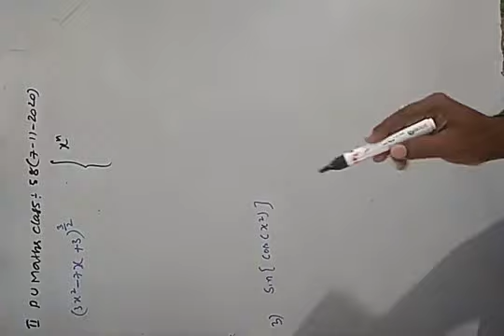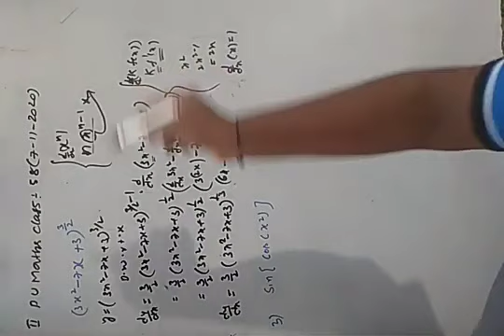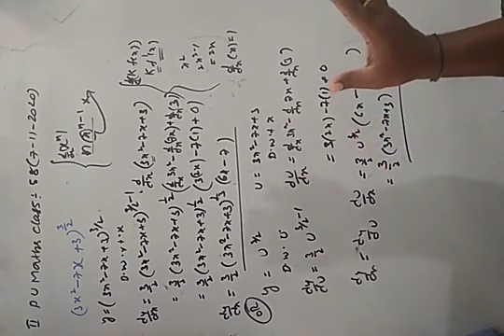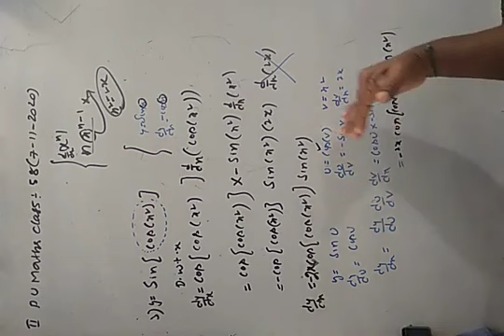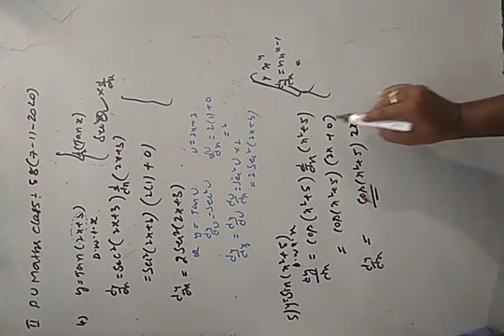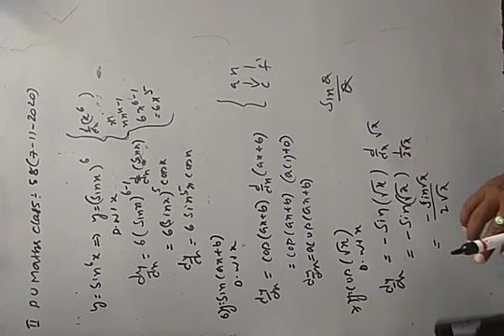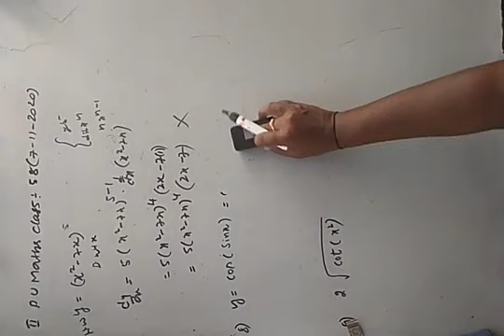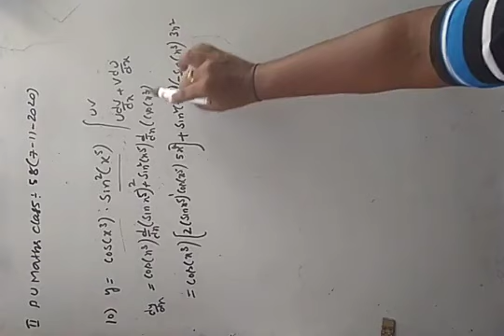MSR II PU Maths classes - 58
CONTINUITY & DIFFERENTIABILITY